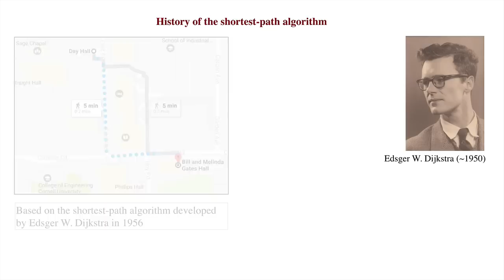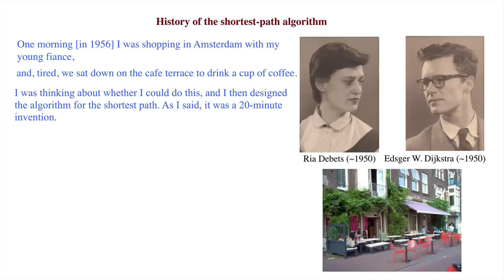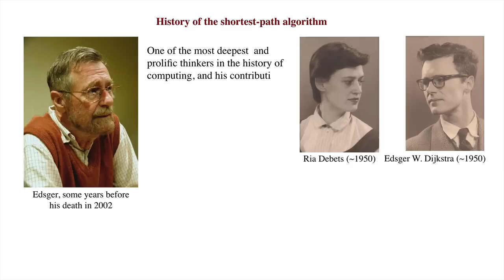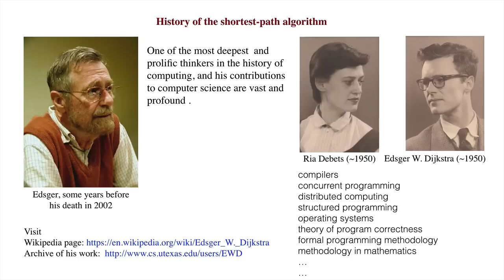Shortest path 1. History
We introduce Edsger W. Dijkstra and his wife, Ria, and talk about how he says he developed the shortest-path algorithm.